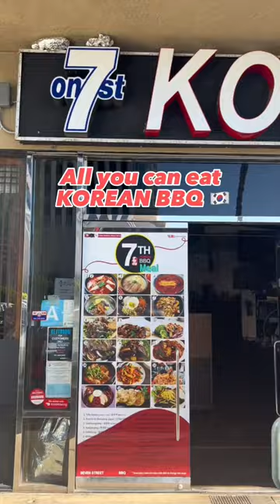All you can eat Korean BBQ in Los Angeles